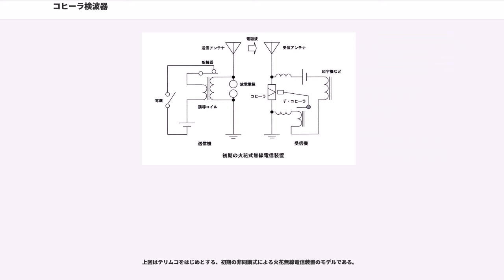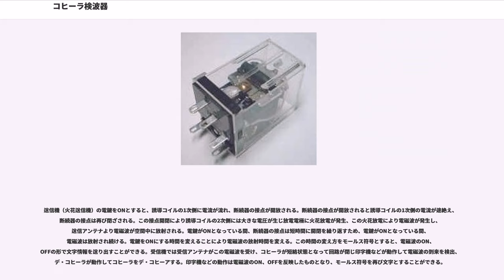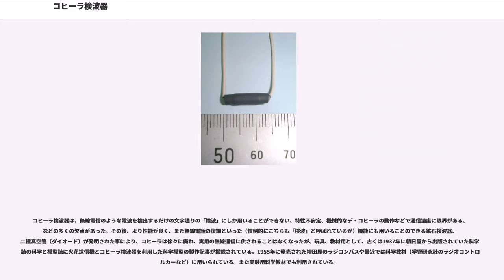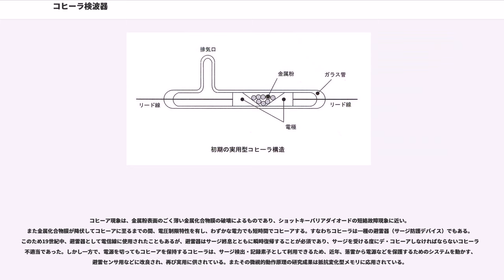コヒーラ検波器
コヒーラ検波器（コヒーラけんぱき）は無線通信の黎明期に発明された電磁波検出装置である。1890年、金属粉末の電気伝導性を研究していたエドアール・ブランリーによって金属粉末に高周波が到来すると電気抵抗が激減、直流電流が流れる現象が確認された。この現象をリヴァプール大学教授のオリバー・ロッジが検波器に応用、1894年、王立アカデミーで発表した。現象の発見当時、その現象は高周波により電極と金属粉末同士が「密着する」ためであると考えられ、"cohere"（密着する）から「コヒーラ」と呼ばれるようになった。

普通、一対の金属電極間に金属の粒、粉、小片など（以下金属粉とする）をゆるく挟み込み、絶縁容器などに納めた構造のものをコヒーラという（ブランリー本人はコヒーラではなく、「ラジオコンダクタ」と命名したとされる。実用に供されるものはガラスなどの絶縁管に電極と金属粉を納めた構造のものが一般的であるため、彼の名にちなんで「ブランリー管」ともいう）。通常、コヒーラの電極間の電気抵抗は高抵抗値を示すが、電磁波を受けると電気抵抗が減少、ほぼ短絡状態となり不可逆となる。すなわちコヒーラは電磁波を電極間の電気抵抗値の変化として検出するものである。電極間の電気抵抗が減少して不可逆となる状態をコヒーアという。コヒーアを解除して電極間の電気抵抗値をもとの高抵抗値に復帰させるためには、コヒーラに機械的な振動や衝撃を与える必要がある。コヒーラに機械的な振動や衝撃を与える操作をデ・コヒーアと呼び、機械的な振動や衝撃を与えるをデ・コヒーラという。コヒーラのみをコヒーラ検波器と呼ぶこともあるが、コヒーラとデ・コヒーラは普通、一体として用いられることから、コヒーラとデ・コヒーラをあわせた装置全体をコヒーラ検波器と呼ぶことが多い。

コヒーラの動作は長年、謎あるいは仮説とされていた部分が多く、20世紀末になっても試行錯誤による改良が種々試みられていたが、2017年現在、ほぼその全容が解明されている。

すなわち巨視的には電極間に高周波電力を印加すると、電極と金属粉、金属粉同士の微小な接触部分に生じる電界集中により、それぞれの表面を覆っている、自然に、もしくは人工的に形成された、通常は高い電気抵抗を有するごく薄い金属化合物膜（酸化、水酸化膜など）が電圧により降伏、続いてこの部分に集中する電流によって金属化合物膜が破壊され、下地の金属同士が接合してほぼ短絡状態となることによる。従って高周波電力のみならず、静電気などに対しても動作する。デ・コヒーアにより機械的にこの接合が解除され、もとの高電気抵抗値となる。

また微視的には、コヒーアの開始（導通の開始）はショットキー接合部の格子欠陥によるヒステリシス現象による。すなわち金属化合物膜は微細孔を多く持つ薄膜、すなわち半導体であり、その微細孔の内側表面には多くの格子欠陥があり、集中した電流によって発生する、ショットキー障壁を越えた余分なエネルギーを持つ電子によって、金属化合物の価電子帯から励起された電子がこの格子欠陥部に形成された高密度の界面準位にトラップ、このトラップされた電子の持つ電荷により、ショットキー障壁はトンネル効果の発生する厚さ以下となり、いわゆるトンネルリングスポットを通して通電するようになるためであることがわかった。また微小な接触部分に生じる金属接合についても、従来の仮説（溶着現象）が実験によりほぼ確かめられている。

すなわち永年言われてきた微小な接触部分に生じる「金属溶着」は、導通の結果、二次的に生じるものの、コヒーラの導通開始には関係なく、従って例えば金属と溶着しない非金属導体（炭素など）が電極であってもコヒーア現象は出現するのである。

ニコラ・テスラが1898年に無線操縦の特許を取得してニューヨークのマディソン・スクエア・ガーデンで無線操縦の船舶模型を実演した記録がある。

電極に適する材料は湿度などの環境影響をできるだけ受けないものがよく、金属粉に適する材料は、その表面に環境影響をできるだけ受けない上述の適当な薄膜、すなわちトンネル現象を生じる程度の薄膜を形成するものであり、ニッケル、アルミニウムがその代表とされるが、他に、亜鉛、鉄、さらには真鍮などの合金、その他多くの導電材料で、その現象・動作を確認することができる。

コヒーラの発明当時に他に便利な検波器はなかったため、各国で改良、生産され、無線通信（電信）の実用に広く供された。初期のコヒーラは主として銀電極間にニッケル...